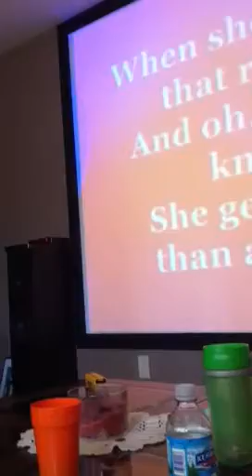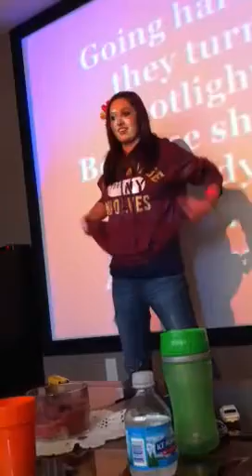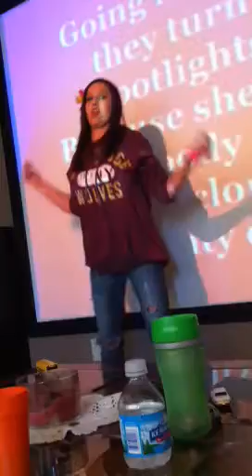againn, haley dancing.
this is my bestfriend!!